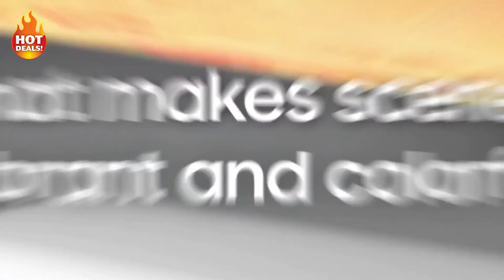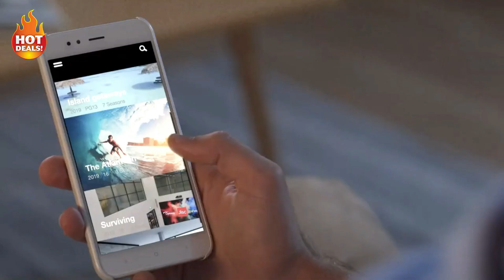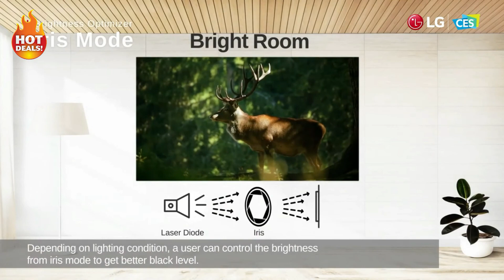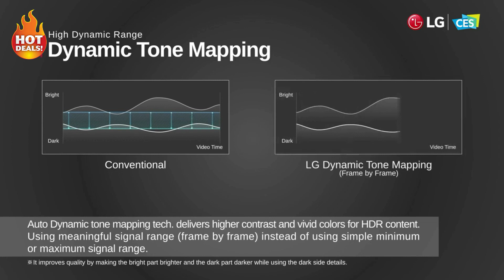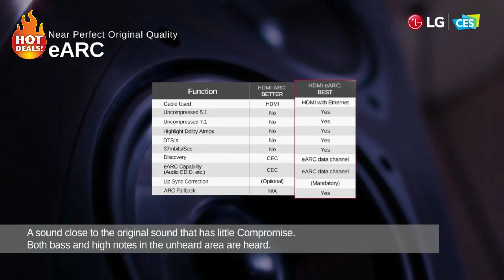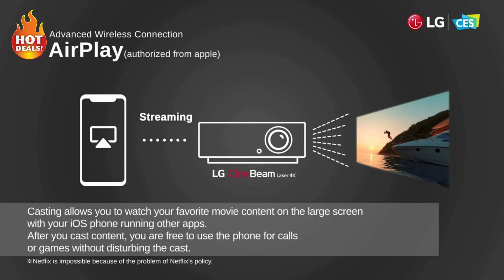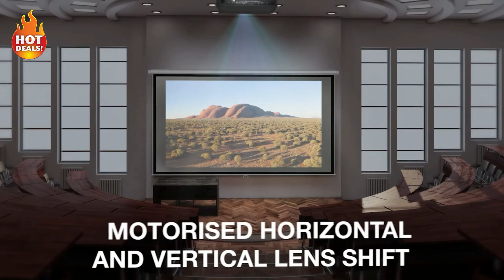5 Best 4K Laser Projectors You Can Buy In 2021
5 Best 4K Laser Projectors You Can Buy In 2021

5: The Premiere: 4K Laser Smart Projector | Samsung
BUYING LINK US
BUYING LINK UK
BUYING LINK CA

4: Optoma CinemaX P2 Smart 4K UHD Projector
BUYING LINK US
BUYING LINK UK
BUYING LINK CA

3: [LG at CES2021] LG CineBeam Laser 4K - Find "-" in your home
BUYING LINK US
BUYING LINK UK
BUYING LINK CA

2: Optoma ZU720TST - World's first short throw 7000 lumen fixed lens laser projector
BUYING LINK US
BUYING LINK UK
BUYING LINK CA

1: Hisense 100-inch 4K Ultra HD Smart Laser TV
BUYING LINK US
BUYING LINK UK
BUYING LINK CA

5 Best 4K Laser Projectors You Can Buy In 2021